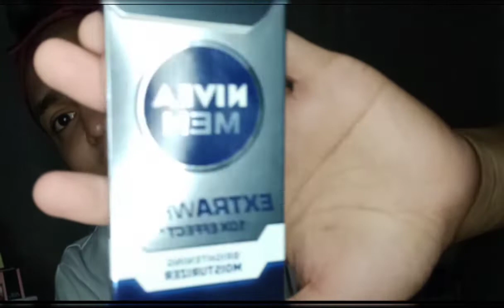EPIC FAIL MAKE UP TUTORIAL. Laptrip to mars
Ponds conditioning Toner
Nivea MEN EXTRAwhite 10x EFFECT
VASELINE healthy white w/ SPF30 PA+++
Ever Bilena  ADVANCE BB cream whitening
Ever Bilena FACE POWDER w/ Vitamin E
NIVEA active for MEN LIP PROTECTION